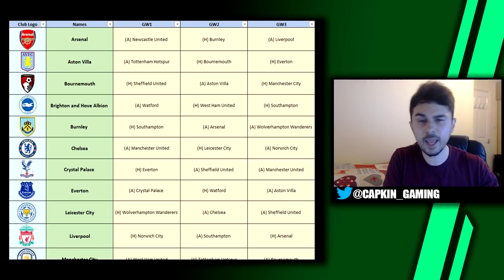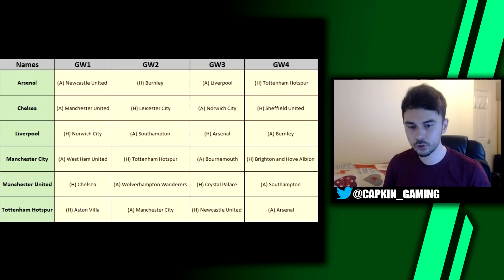FIXTURES RELEASED! LOOKING AT THE TOP 6 CLUBS GW1 TO GW4 FIXTURES FPL 2018/2019!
2019/2020 Premier League fixtures has now been released. In this video, I will be talking about the first 4 fixtures for the top 6 clubs.

📈-Join my league! Code: 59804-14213